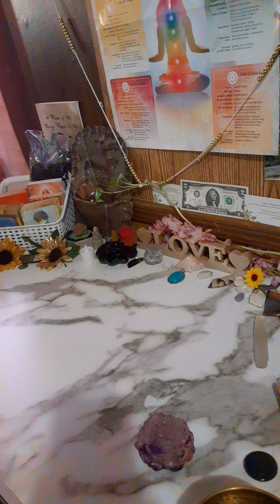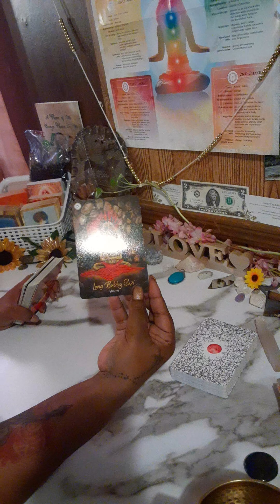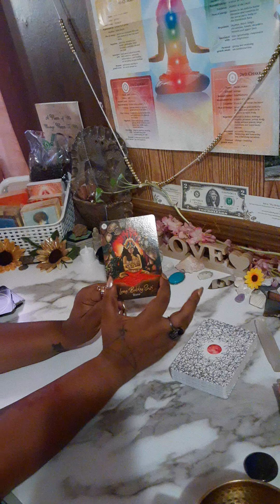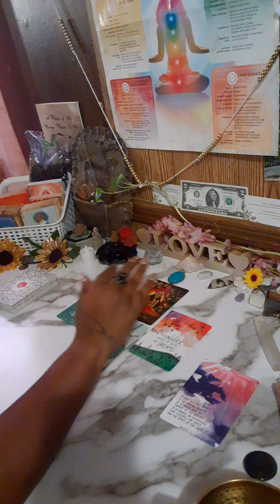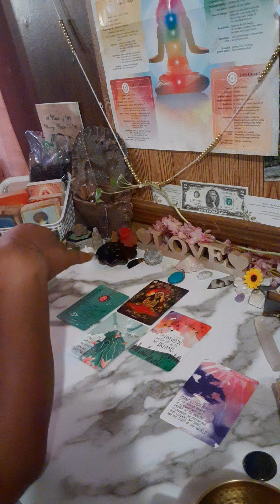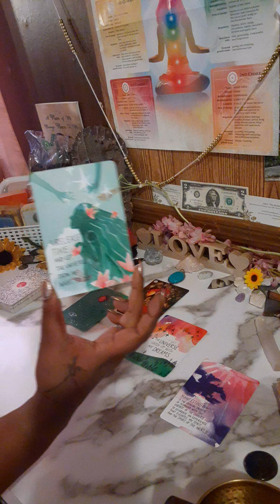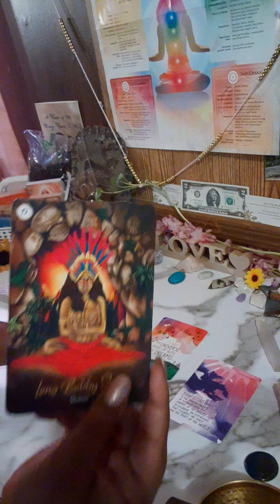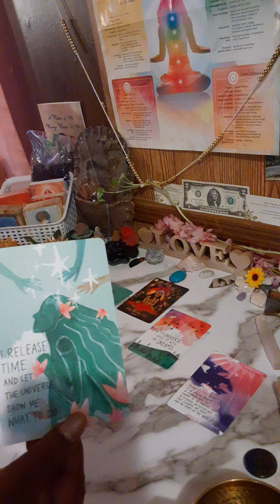No SHAME Here say Spirit... U R Opening Up Like Tha Lotus🤍💫🤍 DF Energy